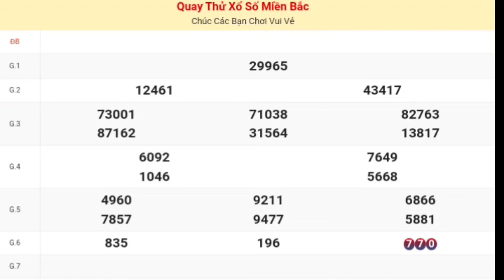XSMB | Quay Thử Kết Quả Xổ Số Miền Bắc [ Hà Nội ] P5 Hôm Nay Thứ 5 Ngày 26-10-2023